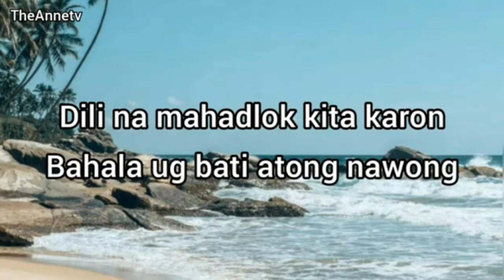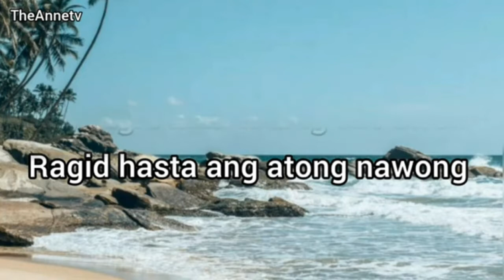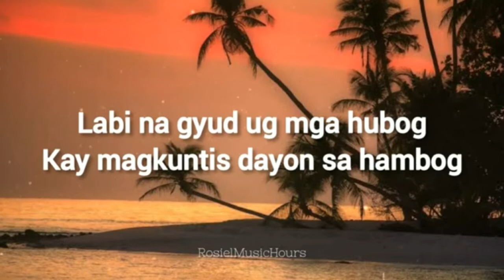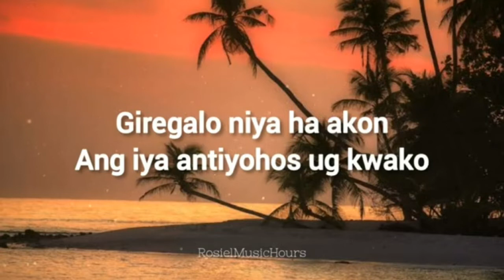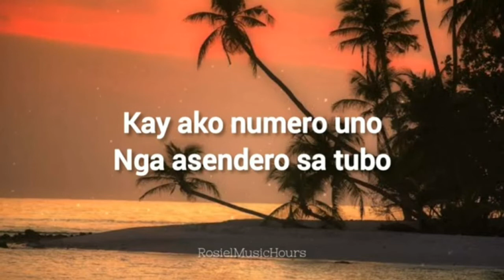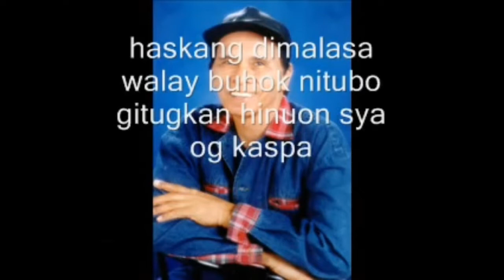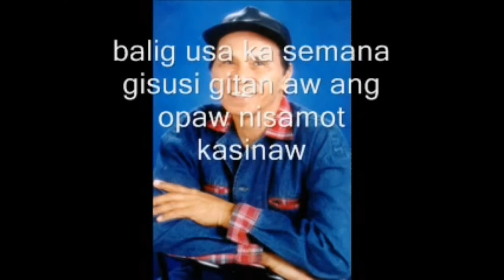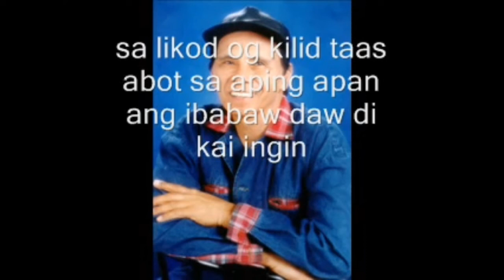max surban edete to medly by:toppie bisaya vlog.